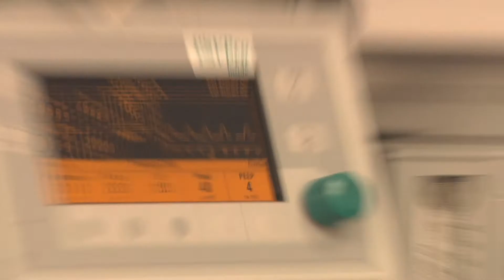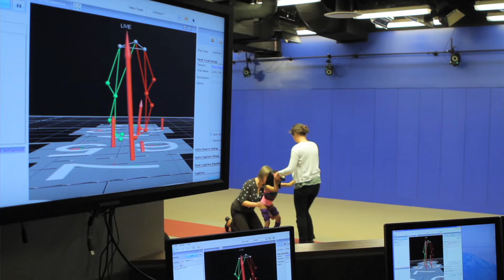CMN Hospitals Speed Tour